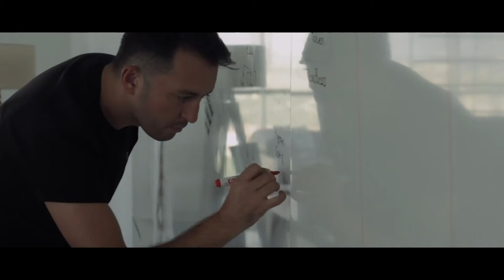Fedakârlık yoksa başarı da yok! | Kısa ve Öz 018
İş hayatında, özellikle de girişimcilikte, fedakarlık yapmadan başarı elde edilmez. İş hayatının zorluklarına katlanmadan iş öğrenilmez, tecrübe kazanılmaz. İş hayatının kahrını çekmeden gelen başarı ancak şanstır.

Bölümün Özeti:
00:00 - Fedakârlık yoksa başarı da yok! | Kısa ve Öz 018
1:01 - Fedakarlık yoksa başarı olmaz mı?
1:43 - İş hayatında fedakarlık nedir, Selim kendi iş hayatında nasıl bir fedakarlık yaptı?
4:31 - Tradeoff nedir?
5:10 - Mustafa, iş hayatında nasıl fedakarlıklar yaptı?
8:45 - İş hayatının kahrını çekmeden gelen başarı, şanstır!
9:17 - Fedakarlık yapmak insanın daha hızlı büyümesini sağlıyor.
11:13 - Zorluklara katlanmadan iş öğrenilmez, tecrübe kazanılmaz.
13:10 - Aile hayatından fedakarlık edilir mi, bunun dozu nasıl ayarlanır?
16:14 - Bir insan iş yapıyorsa zaten fedakarlık yapıyordur.
16:36 - Başarıya giden yolda bir girişimciyi öldürmeyen şey, onu güçlendirir!

▪️ Unutmayın, normal insanlar hatalarından ders alır, zeki insanlar ise başkalarının hatalarından ders alanlardır!

▪️ Kolay Değil’de amacımız, size tecrübelerimizi samimi bir şekilde aktarmak. Bunu yaparken sizlerden ve konuklarımızdan da öğreneceğimiz çok şey olacak. Şimdiden teşekkürler ve keyifli seyirler.